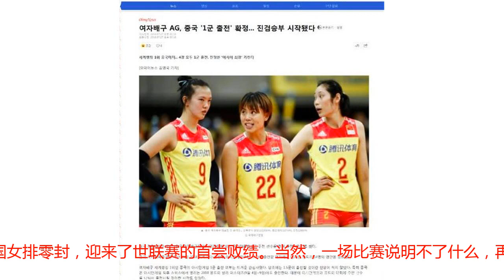韩媒评中国女排一队战亚运：卫冕有危险 但夺冠依旧是目标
近日中国女排公布亚运会的14人大名单，这份名单中朱婷领衔的多名里约奥运会冠军球员，入选其中，其中中国女排的三大绝对核心“朱袁张”，终于在此次大名单中聚首，她们将一起携手带领中国女排征战亚运会的比赛。在上届亚运会中，由于亚运会比赛与世锦赛日期重叠，所以中国女排仅仅只是派出了二队征战，最终在那次的亚运会比赛中，中国女排最终不敌韩国，成为韩国女排时隔多年后重夺冠军背景的同时，也未能完成中国女排的接连卫冕任务。而对于今年的亚运会，由于与世锦赛相差将近一个月的时间，所以这次的两届赛事并不冲突，甚至由于相隔时间较近，亚运会还成了世锦赛的一个绝佳“练兵场”，再加上为报上一届赛事“抢冠之仇”，所以这次的亚运会比赛，中国女排不仅主力悉数参赛，郎导更是亲自带队参加。而对于中国女排如此的“兴师动众”，卫冕冠军韩国女排也是分外关注，在今天韩国媒体就以中国女排一队参加亚运会比赛进行了报道，文章中指出“韩国女排希望卫冕，但预计将有危险，不过韩国女排的夺金目标也并没有改变。”在刚刚结束的世联赛女排赛事中，中国女排曾经在首个周期的比赛中，与金软景带领的韩国女排分在一个小组，当时中国女排虽然缺少了朱婷等绝对主力，但李盈